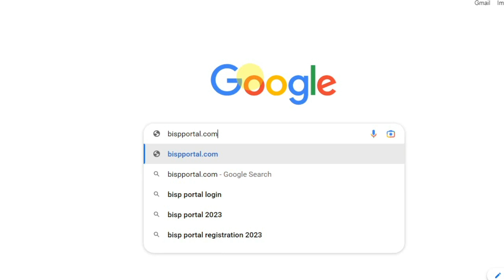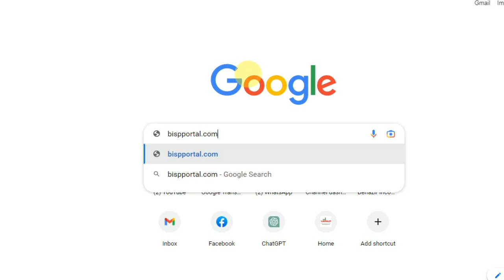Bisp Shahbaz Sahrif New Program For CNIC Holder